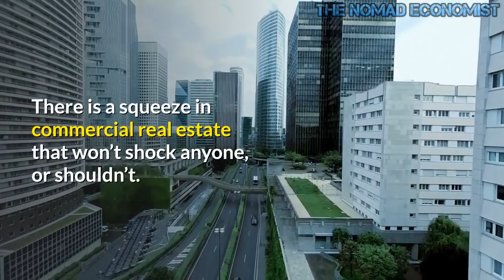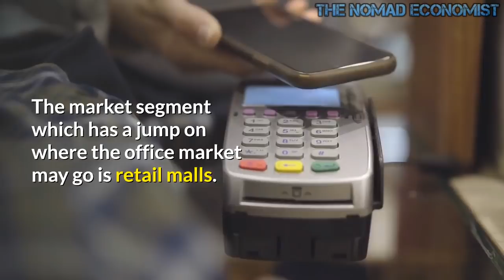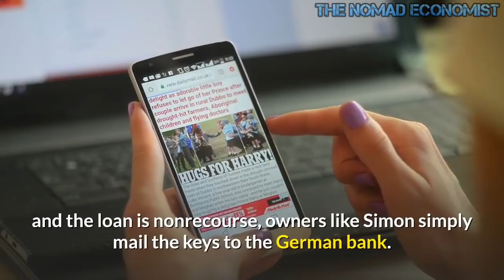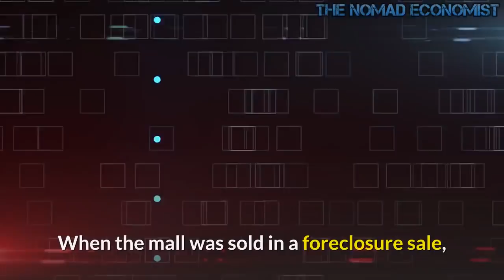Commercial Real Estate Crisis : Too Much Debt, Not Enough Assets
It’s hard to crack the headlines of the financial pages, what with GameStop, bitcoin, Tesla, and squeezes of one sort or another. There is a squeeze in commercial real estate that won’t shock anyone, or shouldn’t. That squeeze is tenants unable to pay owners and owners unable to pay lenders.

It’s possible the pandemic will fizzle, someone will snap their fingers, and everything will revert to the precovid economy. But indications are that commercial real estate will take lumps, some that will be fatal.

The Times reports that HSBC bank, employer of forty thousand people in the UK, occupying 3.3 million square feet at sixty-six locations, announced it’s cutting the bank’s real estate needs by 40 percent.

Noel Quinn, chief executive of HSBC, told the Times the plan was “long term,” because there would be “a very different style of working than before.” You may wonder what the bank pays in rental costs. The Times describes it as “several billion.”

Jes Staley, who runs rival Barclays, said last week that working from home was getting “old” for employees. Really? I wonder if he actually talked to any of his staff? Meanwhile, Shaun Dawson, head of insights at DeVono Cresa, sees it differently: “The pandemic has given more traditional office occupiers the impetus to change, and I think for those who are already adjusting to different working practices, it’s just giving them the drive to continue with rationalising floorspace.”